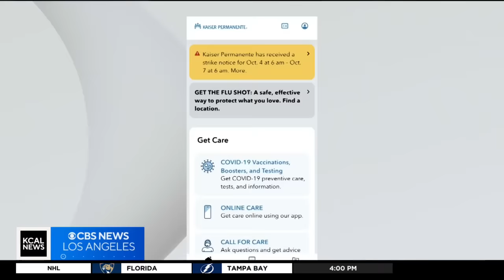75,000 Kaiser Permanente healthcare workers set to strike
75,000 Kaiser Permanente technical and service workers will strike if the healthcare network and their workers cannot make a breakthrough in negotiations. Jeff Nguyen reports.